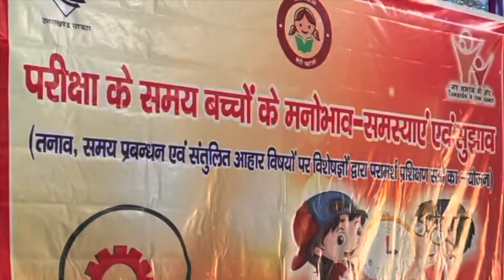Uttarakhand School Program I Cobalt Blue Foundation I Doiwala I Dehradun Feb 2021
Cobalt Blue Foundation in association with Beti Bachao Beti Padao Abhiyaan & Uttarakhand Govt. conducted a series of workshops for school children to help them develop better mental health, healthy body, time management & communication skills.

Over the period of 2 days, we covered more than 400 students from two schools.